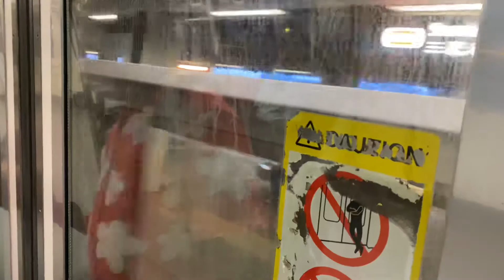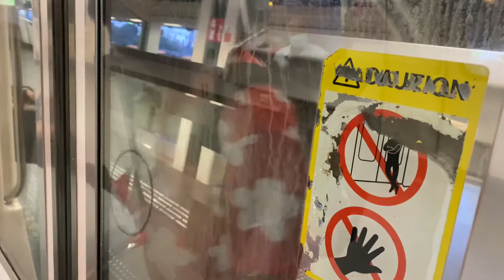[1st KHI in a row] SMRT Trains, Kawasaki C151 097/098 NSL Ride (Admiralty-Sembawang)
Date of recording: 15 October 2020
Slot: 207
Line/Bound to destination: North South Line towards NS28 Marina South Pier (5)
Rolling Stock/Model: Kawasaki Heavy Industries - C151 097/098
Stretch: NS10 Admiralty to NS11 Sembawang

With my exams easing slowly, I finally managed to get onboard what I like to ride. Exams are slowly giving me a break like finally and I am hoping to ride as much non-ksf on nsl and nwab buses, once my exam have eased. I am happy to say that, I finally get to ride a non-KSF train on NSL once again.

1st KHI in a row goes to donkey, which will withdraw to BSD after AM Peak. The 2nd KHI was behind this train which was on the full day slot. This  train then end at MSP then headed back to BSD at about 10am.

Like our Facebook page for our latest bus & train update